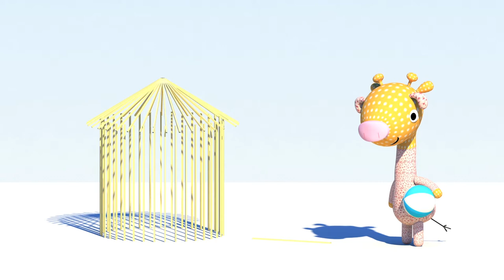The Happets 🐮 🐷🐮 🐷 | Strange noises | Mix Episode 3-17-13 | 🐮 🐷🐮 🐷 Cartoons For Kids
Episode 3
🐮 🐷🐮 🐷 In today's new educational video cartoon for kids, Mumu and Rita have been listening strange noises. The Happets think is a lion behind the bush but Talalo is the only one who is not afraid. Which surprise are they going to find behind the bushes?